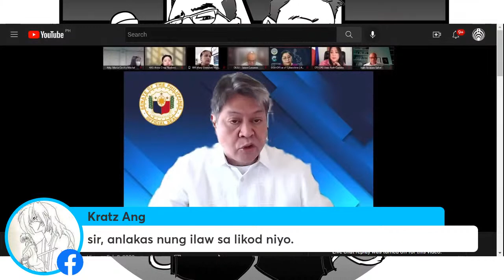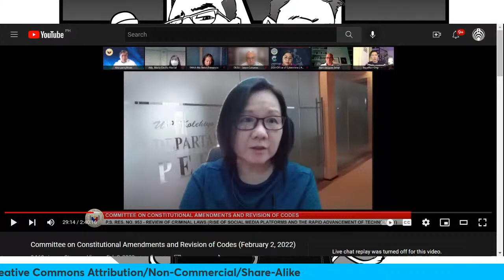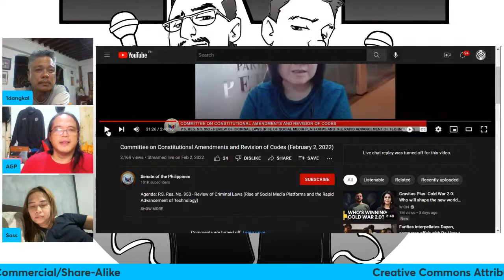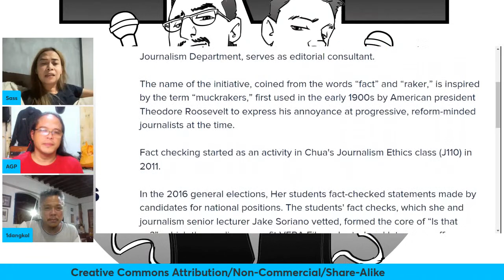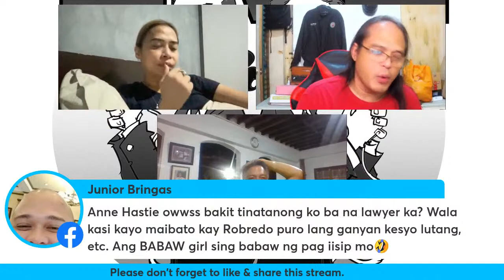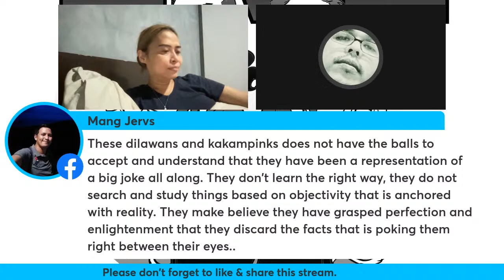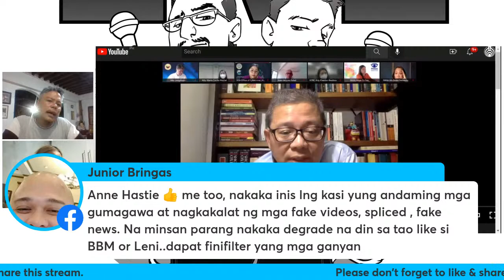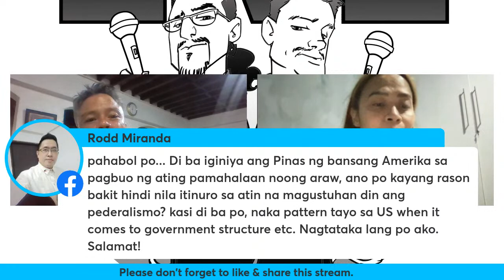The Senate Committee on Constitutional Amendments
The Philippine Senate Acts as the Political Arm of the State. What does its Committee on Constitutional Amendment Do?